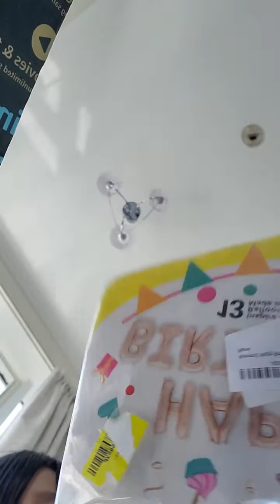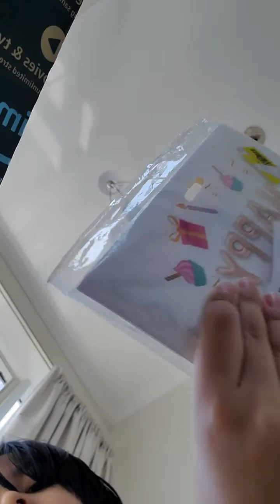dubai travel info